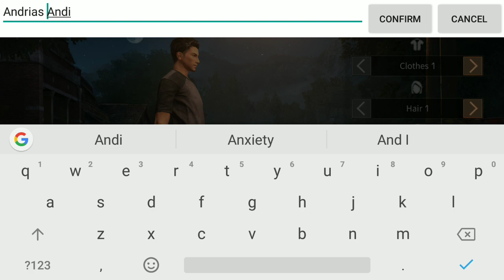LifeAfter - Misi pertama part1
Halo, kali ini kita main game yang cukup seru, bagaimana kehebohannya tonton terus ya 😊